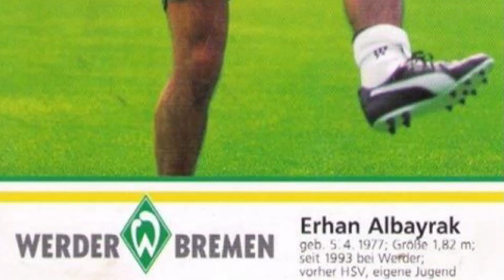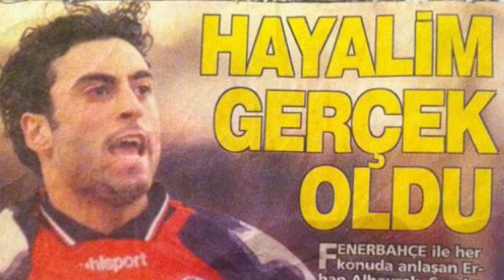Talk mit Erhan Albayrak (Harburger TB) | ELBKICK.TV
"Beeindruckende Super-Truppe!"

Trotz zahlreicher Profi-Stationen kann sich Erhan Albayrak nun für seinen Harburger TB in der Landesliga begeistern, bei denen er mit seiner großen Erfahrung einen "psychologischen Vorteil" in Sachen Klassenerhalt sieht. Außerdem spricht er über die Unterschiede zwischen Deutschland und der Türkei, sowie seine angestrebte Trainer-Karriere.